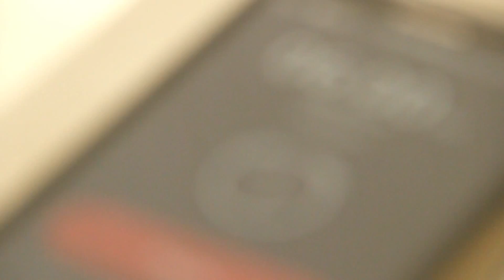Sprite On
Trabajo realizado por un grupo de estudiantes de octavo ciclo de la USMP de curso de Mercado Publicitario

Guión: Kathia Albújar y Lorena Iberico
Modelo: Gabriel Meza
Asistencia: Ricardo (amigo de Gabriel "Gabo")
Iluminación: natural
Cámara y Edición: Lorena Iberico